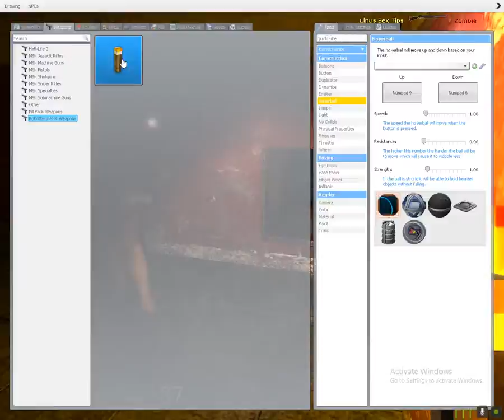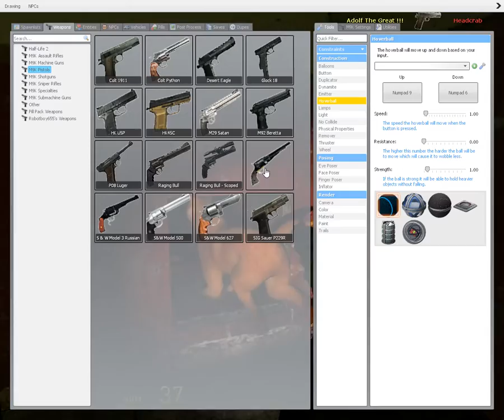Garry's Mod Scary Tunnels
Spooooooooooooooooooooooooooooky